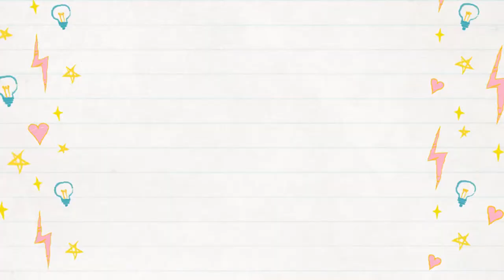ANG LAKAS NG ULAN! PINAYAGAN KAMI NI MOMMY MALIGO!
Ang saya saya ko po! Enjoy kahit malakas ang thunder!